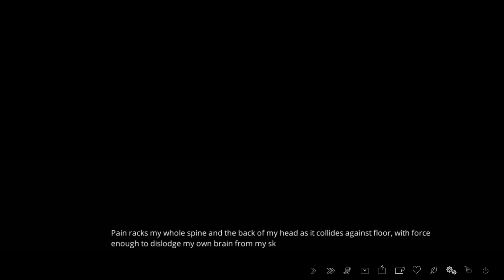4pixels: The Letter - Part 81 - Frightening Fashion